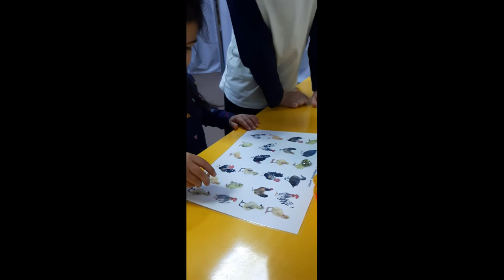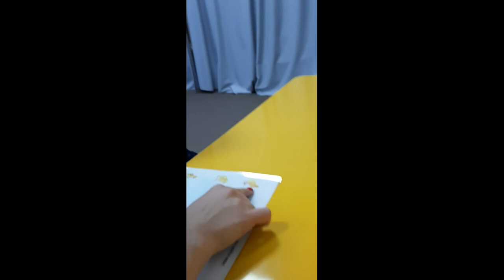Кто в яйце! Развивающее занятие для детей 2-3 года с методическими комментариями